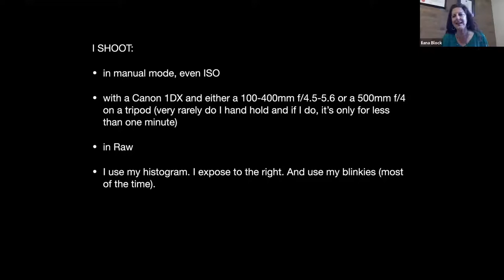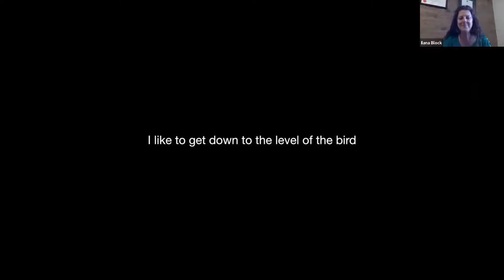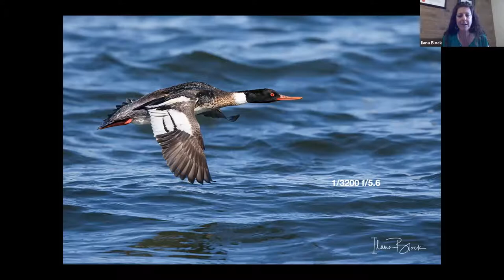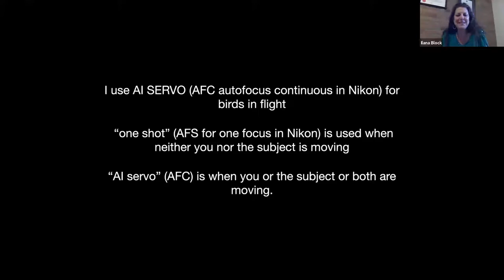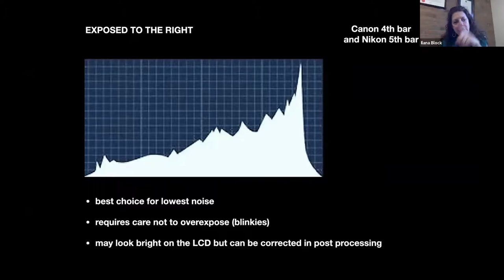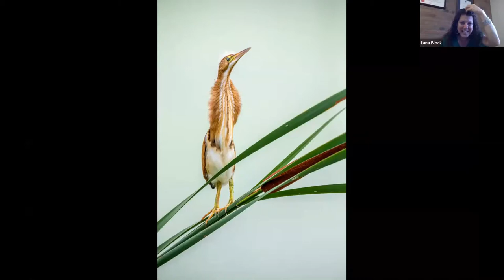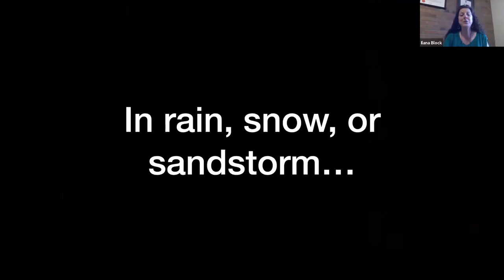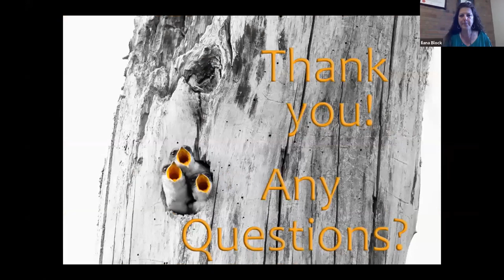Bird Photography with Ilane Block: Beauty & Diversity of Birds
Saw Mill River Audubon presentation of the beautiful presentation of Ilana Block’s bird photography from birding habitats around the world with photographic details explained by Ilana to improve your own bird photography. To preview her work and for purchase, visit: